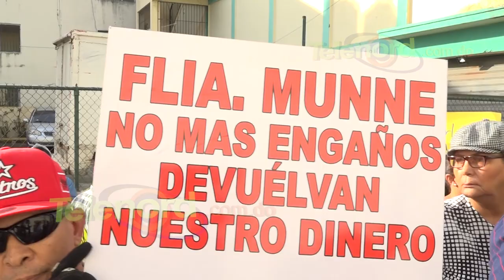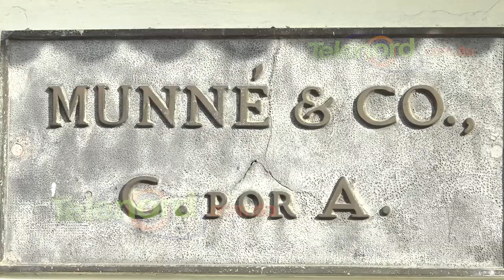Ahorrantes realizan piquete frente a oficinas de MUNNÉ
San Francisco de Macorís.- Con pancartas y consignas, decenas de afectados en el desfalco millonario de la empresa MUNNÉ SRL, se apostaron a tempranas horas de este miércoles frente a sus oficinas aquí en San Francisco de Macorís, exigiendo la solución inmediata del problema.

Hacen un llamado a las autoridades competentes a actual correctamente por el bien de miles de ahorrantes que han sido estafados por esta empresa.

Expresaron que solo exigen la devolución pura y simplemente de los recursos que les entregaron a MUNNÉ.

Las buenas intenciones con la que nosotros traíamos el dinero no puede ser pagada con esta mal sana posición de ellos, que lo único que le hace es un daño a toda una sociedad progresista responsable. Expreso Hernández, uno de los afectados.

La manifestación recibió el apoyo de los grupos populares de esta ciudad.